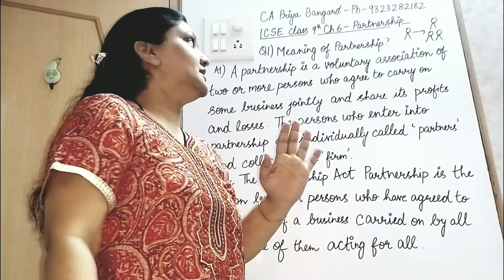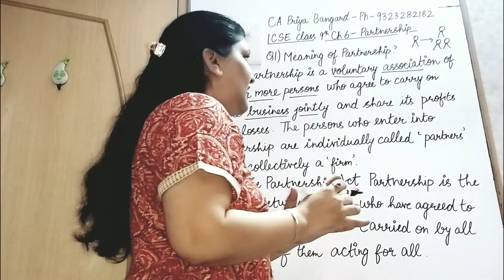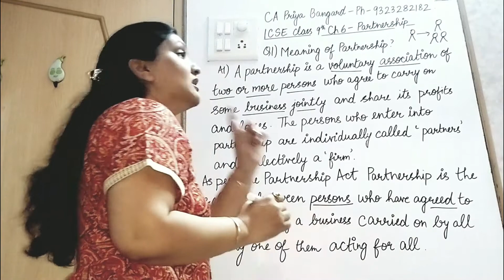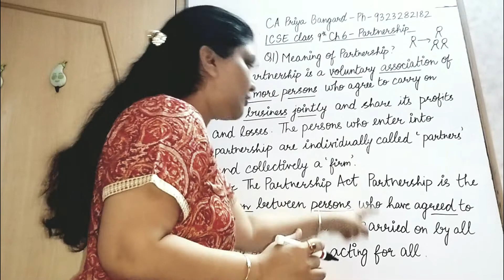1 Meaning of Partnership (ICSE IX Ch 6) AforAccounts.com